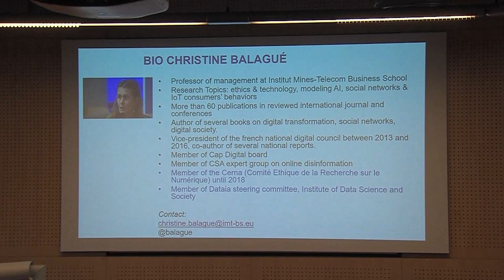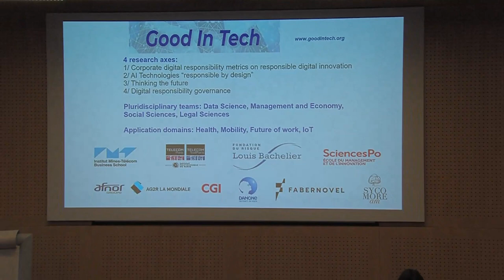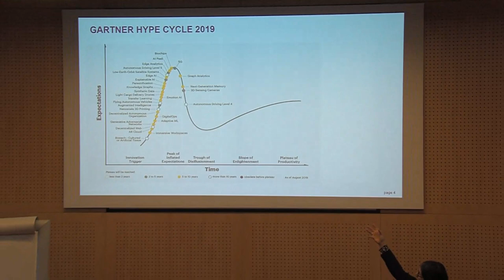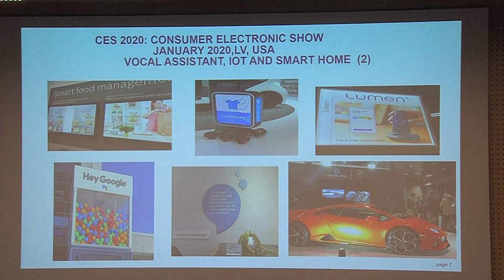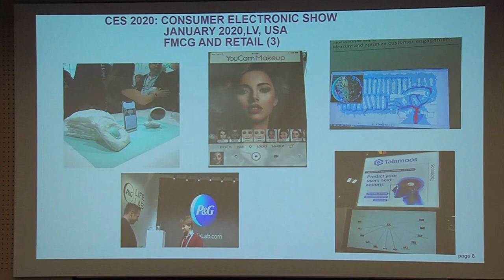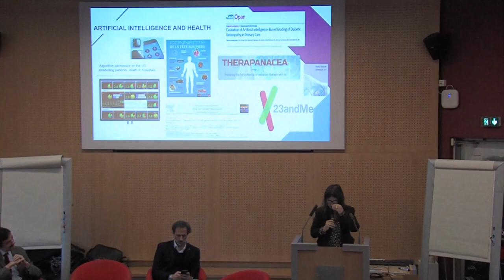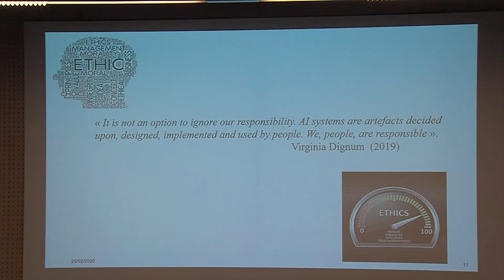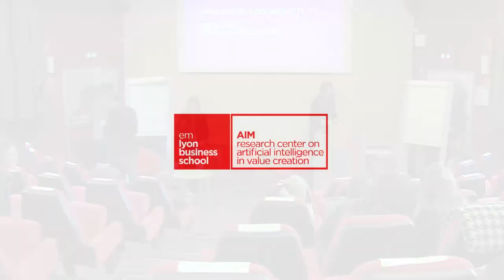CONFERENCE : Debate on Ethics and Artificial Intelligence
Replay of the conference organized by the AIM Research Center on Artificial Intelligence in Value Creation on February 25, 2020.

Debate on Ethics and Artificial Intelligence

with :
Christine Balague, Professor Institute Telecom Mines Business School
Eric Farro, Business & Eco system developper ORANGE
Arnaud Billion, Ai ethics advisor IBM France Lab